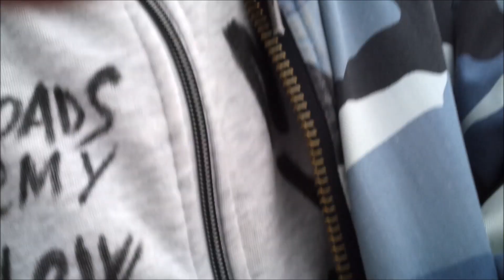Asgha má narozky...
všechno nejlepší, bro.. Postapocalypse now!